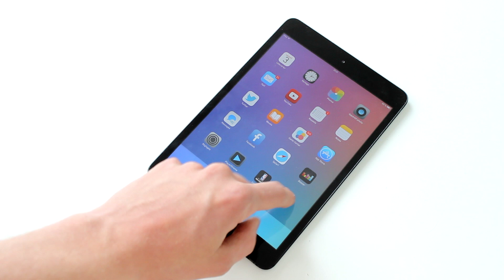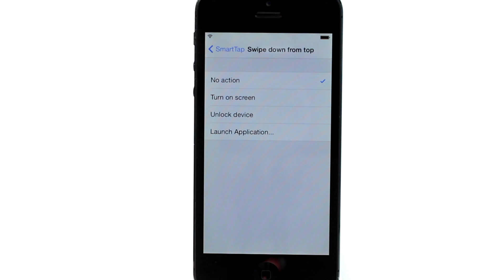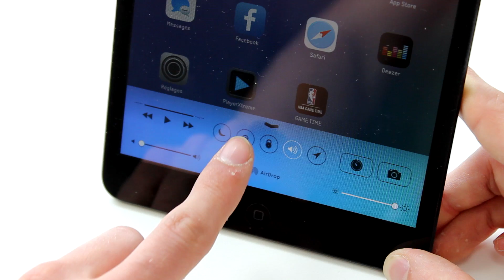SmartTap : Allumer et Eteindre son écran avec un double 'tap'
Voici comment allumer et éteindre son écran avec un double tap, ou encore déverrouiller et lancer une application avec un glissement. Fonctionne pour iPhone, iPod touch et iPad jailbreaké sous iOS 7.

Nom: SmartTap
Prix: $1.99
Source: BigBoss
Auteur: Elias Limneos